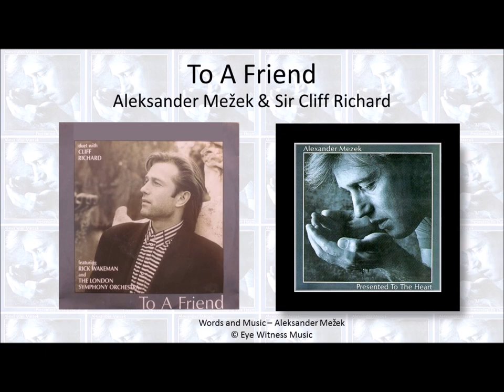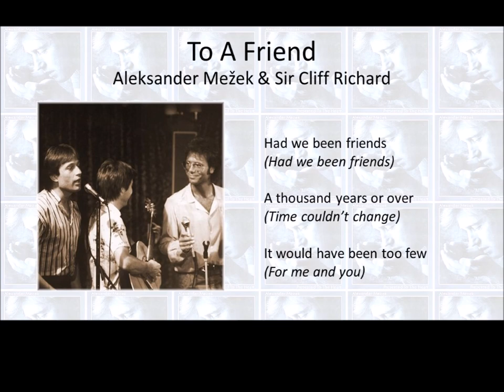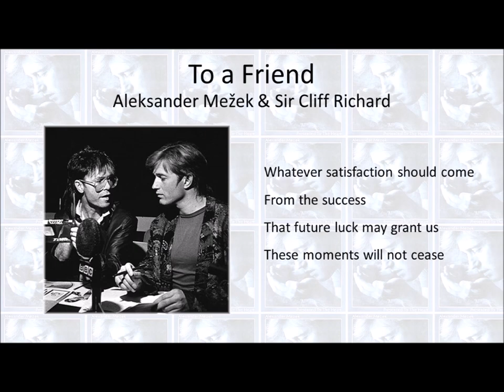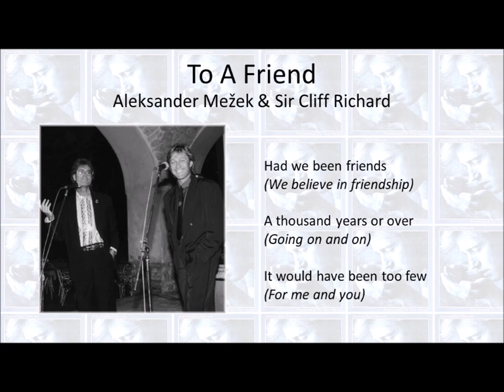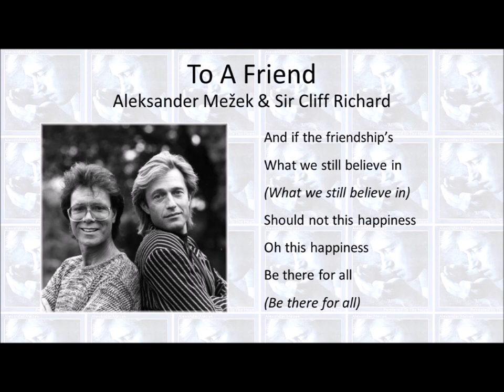To A Friend - Aleksander Mežek & Sir Cliff Richard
Composed by Aleksander Mežek

Produced by Aleksander Mežek & Rick Wakeman
Arranged by Paul Buckmaster
London Symphony Orchestra conducted by Paul Buckmaster

From the album, “Presented To The Heart” – Aleksander Mežek
And from the double-album, “Podarjeno Srcu / Presented To The Heart” – Aleksander Mežek

Ian Baironson - electric guitar
Richard Cottle - synthesizer
Jonathon Du Bose - electric guitar
Bill Elliott - acoustic guitar
London Symphony Orchestra
Aleksander Mežek - vocals
Davy Paton - bass
Sir Cliff Richard - vocals
Jeremy Stacy - drums, percussion
Rick Wakeman - keyboards
Saša Zalepugin - acoustic guitar